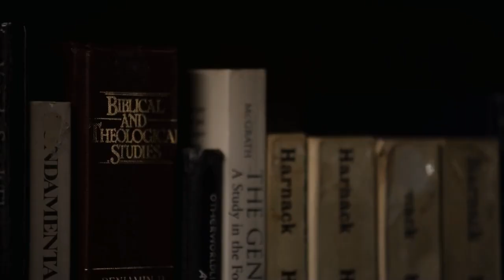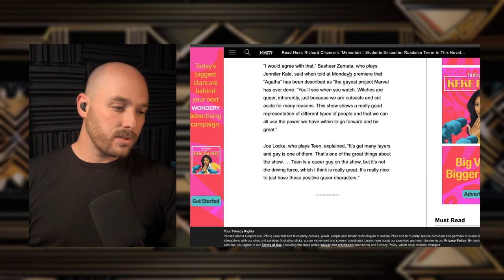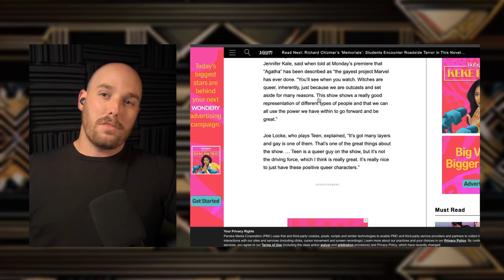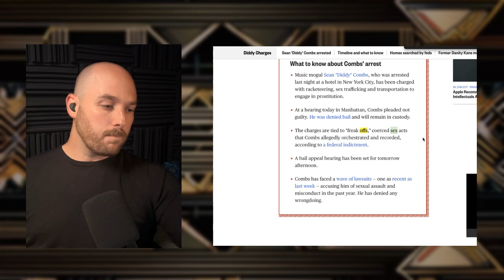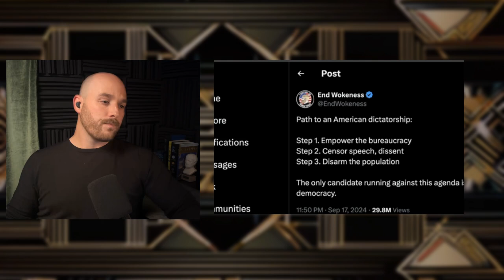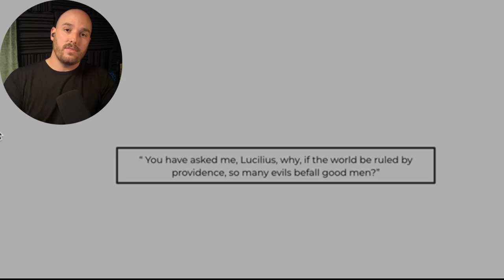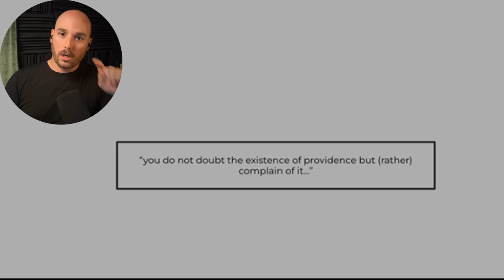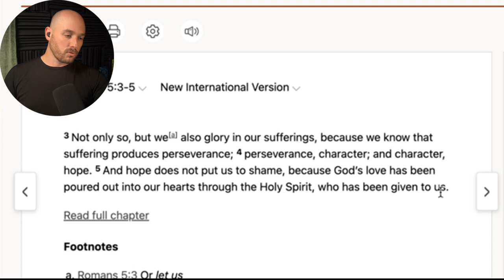How to Win the West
On this episode, we use the Pager/Walkie Talkie Attacks to test influencers for critical thinking, we discuss how "Am I Racist" by @MattWalsh and works like it are essential to rebuilding the western worldview, and we discuss how Seneca answered the question "Why would a good God allow suffering?"

0:00 Intro
4:59 Am I Racist
10:59 Rapid responses
19:55 Seneca's "On Providence" Ch. 1